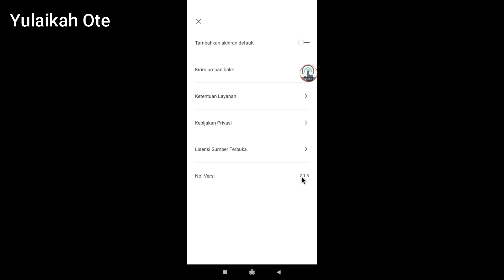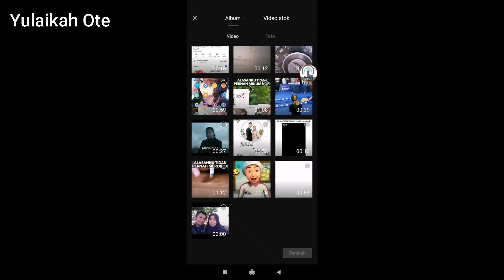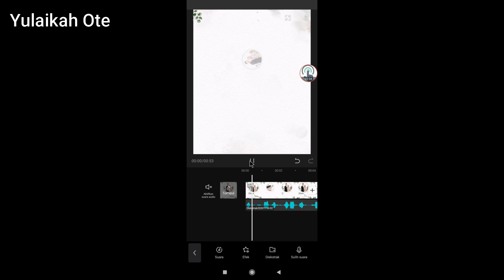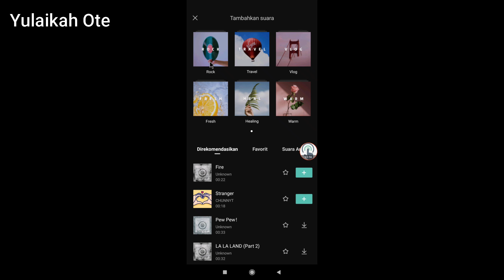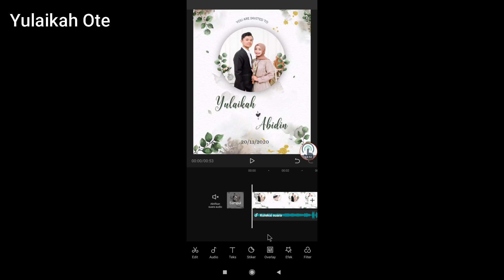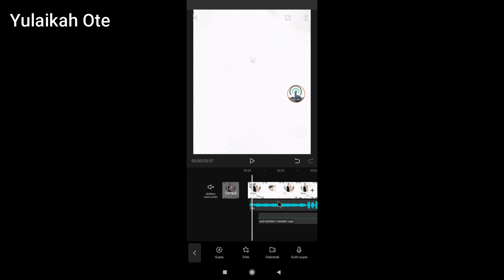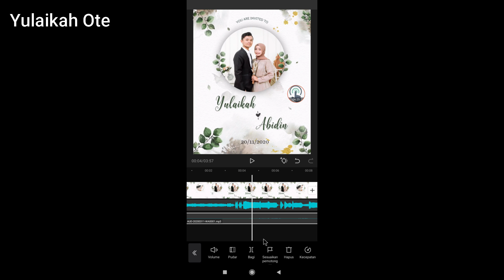[ Untuk Pemula ] Cara Menambahkan Lagu / Musik di Capcut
Kali ini saya bikin lagi tutorial edit video di aplikasi capcut, tepatnya menambahkan lagu di capcut.